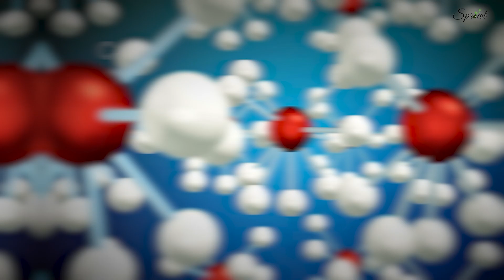Sprowt Multivitamin with Probiotics Tablets - 45 Ingredients Improves Gut Health & Joint Support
Enhance your overall wellness with Sprowt Multivitamin with Probiotics, featuring a powerful blend of 45 essential ingredients. Sprowt Multivitamin with Probiotics boosts immunity, supports gut health, and promotes strong bones and joints. With a unique combination of vitamins, minerals, and probiotics, Sprowt Multivitamin ensures your body gets the nutrients it needs for optimal health. Strengthen your immune system, improve digestive health, and support bone and joint health with Sprowt Multivitamin with Probiotics, your all-in-one solution for daily vitality.